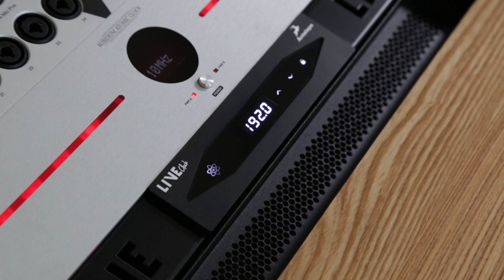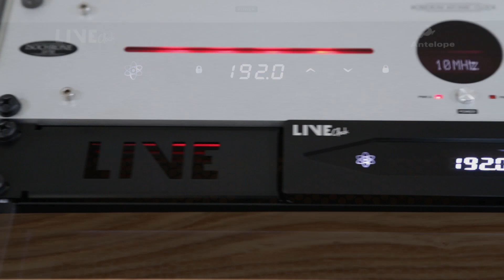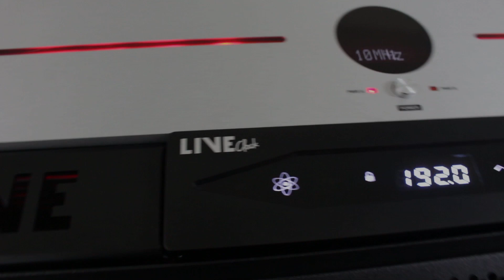Antelope Audio introducing the new LiveClock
LiveClock is Antelope's portable master clock for location recordists, home studio producers or traveling artists looking for the best sound while on the road.

What happens when you take Antelope Audio's signature Acoustically Focused Clocking technology, our love for digital clarity and sonic detail and pack them in a portable, neatly designed device. The result is called LiveClock our portable solution for all of you home studio producers, pro live sound engineers or traveling musicians with an ear for the perfect sound. We are sure you already love our classic Trinity master clock or the flawless OCXHD, well, LiveClock allows you to achieve the same sonic perfection in your preferred live rig or portable set up.

LiveClock supports up to 192 kHz sample rate. The unit allows simultaneous clocking of multiple devices via four Word Clock outputs on BNC and two pairs of AES/EBU and S/PDIF. You're a proud owner of 10MX? A 10 MHz Atomic Input for connection with LiveClcok offers even greater stability and sound quality.

With its additional rack ears or dog house kit the device will easily fit any righ. It's also super easy to configure. Its touch buttons, allow you to quickly set the sample rate or perform a Panel Lock, which will prevent you from sample rate changes during a session or gig. All features of the device can be managed from the user-friendly OS X and Windows compatible Software Control Panel.

LiveClock is one of the three Antelope gems that will shine on Musikmesse 2016. Meet Zen Tour: